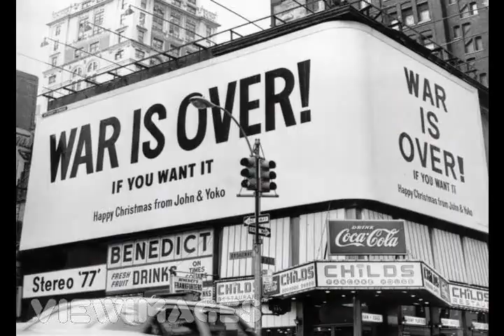Tomoyasu Hotei - "Happy Xmas (War is Over)"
Tomoyasu Hotei - playing John Lennon's "Happy Xmas (War is Over)" from the Merry Axemas album (1997)